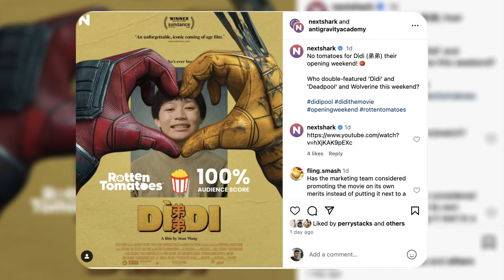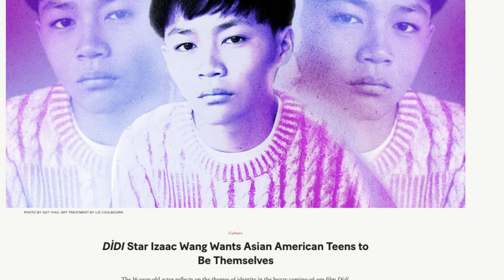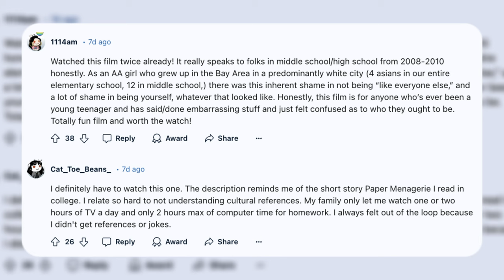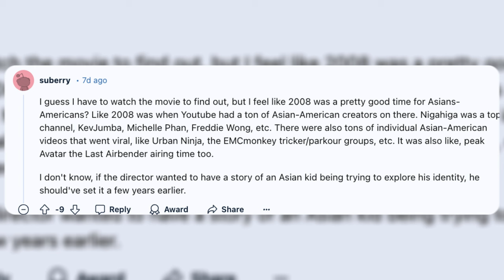The Most RELATABLE Asian Movie Ever Made?